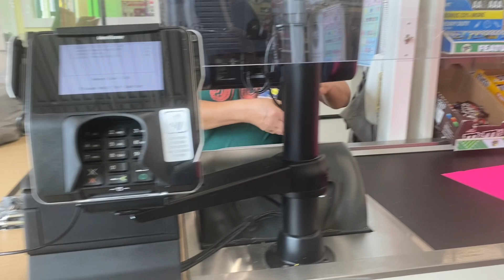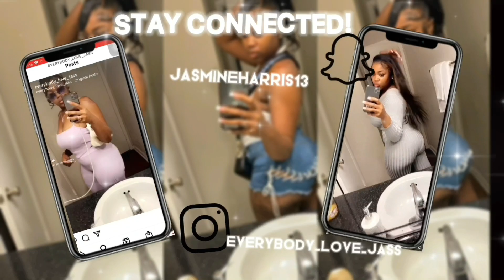WHO WANNA BE BROKE?|CAR CHIT CHAT|ENTREPRENEUR|GIVEAWAY🥳youtuber